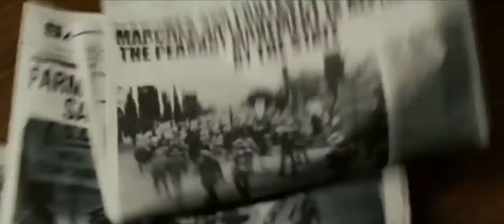CHAVEZ - Official Trailer - HD | MOVIE TRAILER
Chavez chronicles the birth of a modern American movement led by famed civil rights leader and labor organizer, Cesar Chavez. Torn between his duties as a husband and father and his commitment to bringing dignity and justice to others, Chavez embraced non-violence as he battled greed and prejudice in his struggle for the rights of farm workers. His triumphant journey is a remarkable testament to the power of one individual's ability to change the system.

Director: Diego Luna
Writer: Keir Pearson
Studio: Participant Media
Cast: Michael Pena, America Ferrera, Rosario Dawson